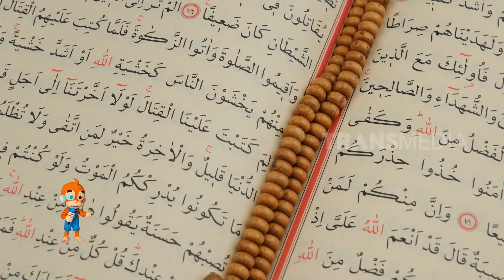[FULL] SI MAS PENANTANG ARUS DERAS |SI OTAN (14/03/24)